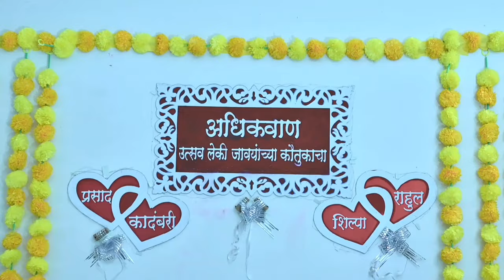अधिक मास🌸उत्सव लेक जावई यांच्या गोड कौतुकाचा 🌸 सोहळा गोड नात्यांचा♥️ blessed🧿🙏🥰